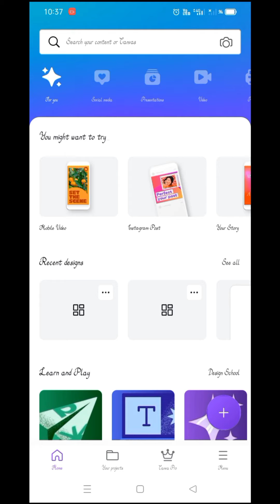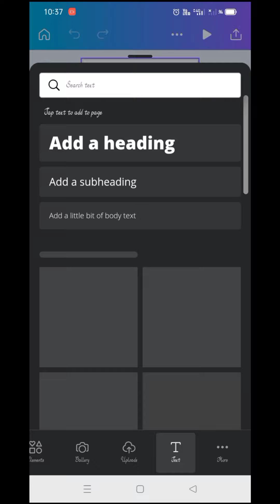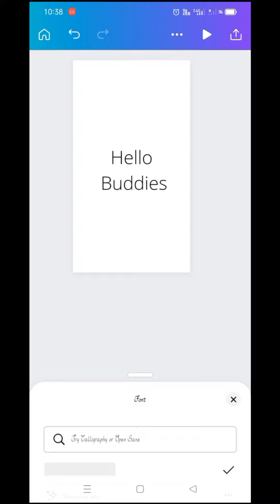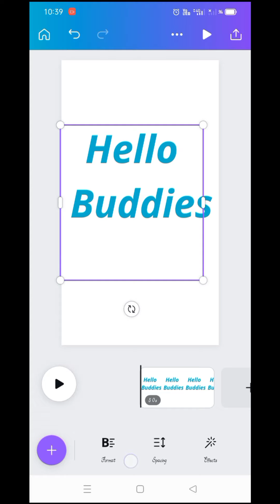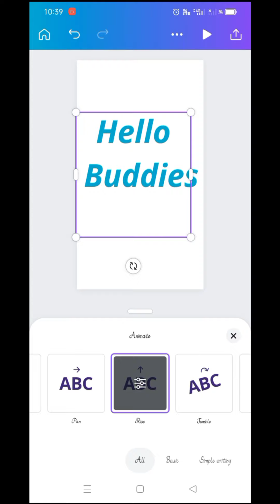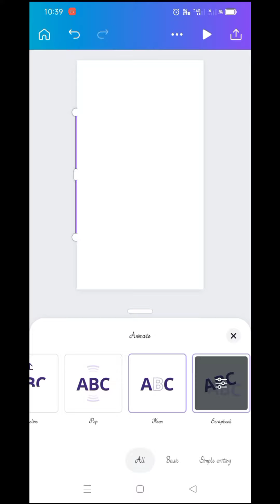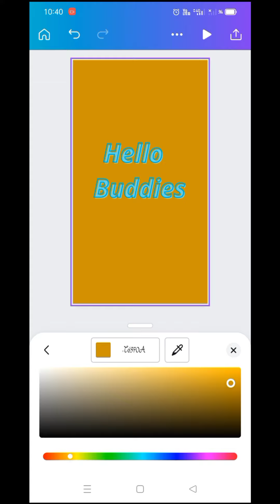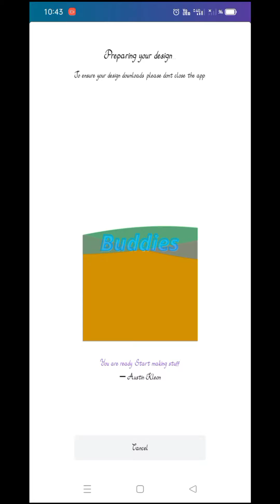how to make typing effects and text animation step by step explanation